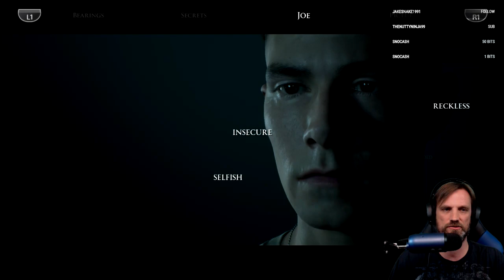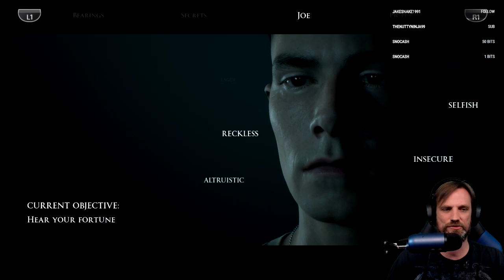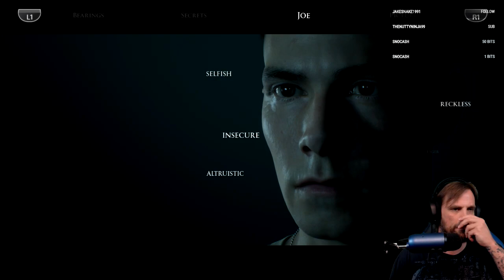The Dark Pictures Anthology: Man Of Medan Walkthrough PT 1 (TWITCH STREAM)